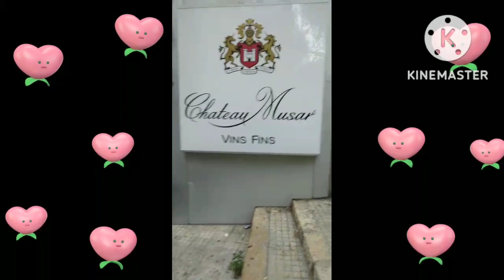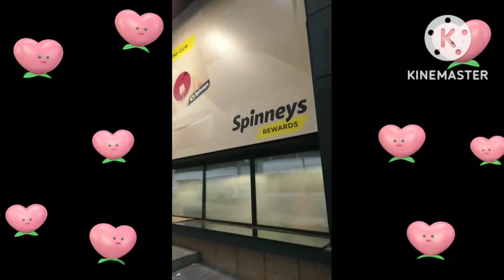Morning have a nice day gala naman.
tnxzz guyz for watching God bless ingat.